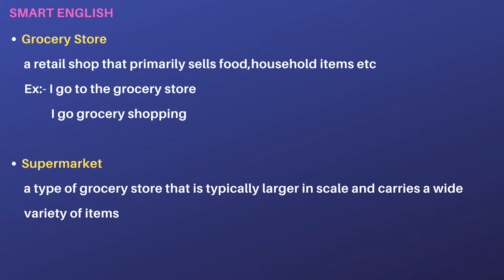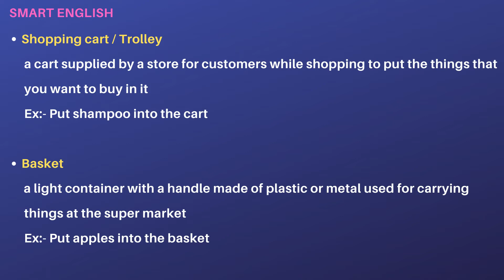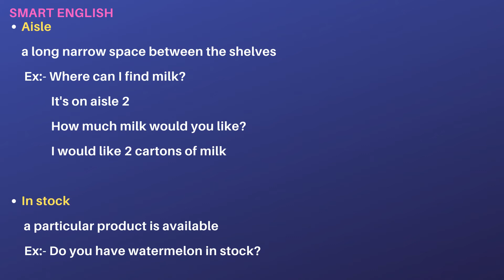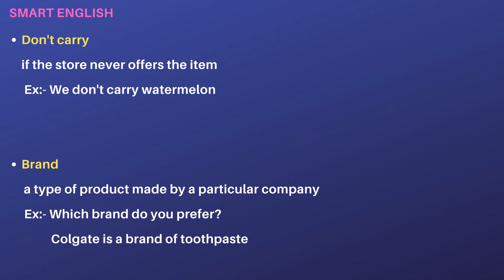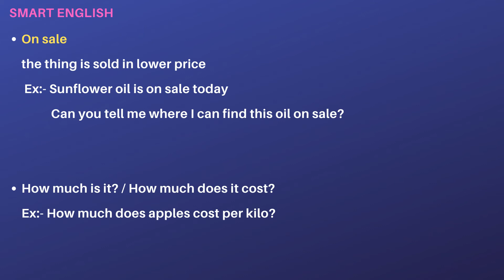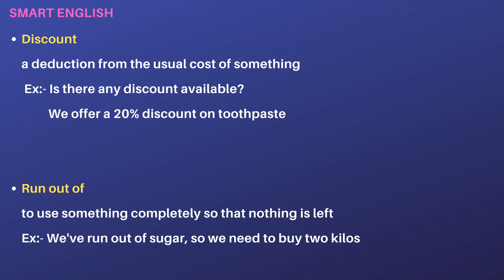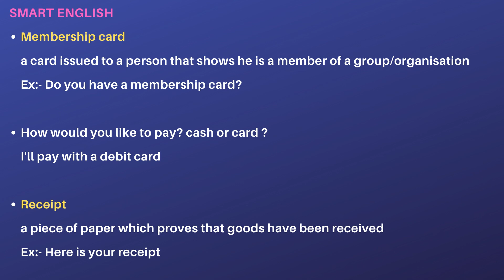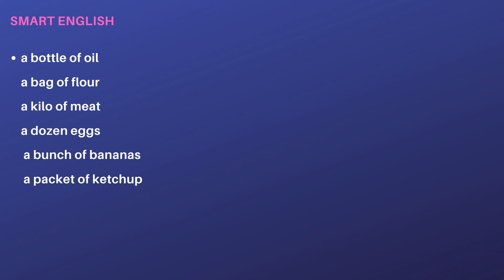GROCERY SHOPPING Vocabulary||Learn How to speak at Grocery Shopping in English||SMARTENGLISH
Grocery Store Conversation in English||Learn English Words to Use at the Supermarket||ENGLISH VOCABULARY-Grocery shopping at the supermarket||Spoken English in Telugu||SmartEnglishYoutubeChannel

"Smart English" is an education oriented Channel mainly focusing on English Speaking,Grammar,Vocabulary,Communication Skills,Interview Tips and many more educational aspects where you can easily learn new things,develop your personality and enhance your skills.